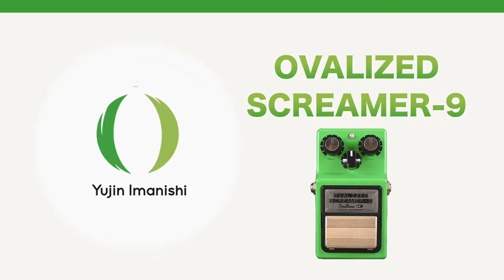使える用途が幅広い！OvaltoneがモディファイしたTUBE SCREAMER 金＆銀！！【エフェクターとの組み合わせ・アンプをブースト！】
あの有名なIbanezのチューブスクリーマーをOvaltoneがモディファイ。その名もOVALIZED SCREAMER-9 & 10！TSの良さを残しつつ、9はモダンなバッファーに変更し、更なるローゲイン設定も可能に。10は名機TS10のサウンドを再現し、ギタリストが求める中域のドライブ感を！Do As Infinityのギタリスト大渡亮さんをゲストに迎え、色々なシーンを想定してそのサウンドをチェックしています！

■Contents
00:00 冒頭
00:16 OP・企画説明
00:58 亮さんのTSとの思い出
01:42 ノーマルのTS9・FenderToneMaster
02:51 2機種の違い
03:27 OVALIZED SCREAMER-10
06:10 OVALIZED SCREAMER-9
08:59 どういうシーンで使う？
11:14 2台の組み合わせ
12:39 アンプをブースト（9）
14:03 アンプをブースト（10）
15:19 エンディング

■Ovaltone
※9は2023年3月発売予定、10は発売中

If you would like to purchase this product, please search for it on Reverb.com or contact OVALTONE using the information below.

懐かしのBOSS ME-8を最新環境でプロが弾くととんでもないサウンドになった！

■今西 勇仁（いまにし ゆうじん）
ギタリスト／サウンドエンジニア。エフェクターブランド Limetone Audio のサウンドデザイナー。
サンレコミックスダウンコンテスト2006に入賞し、その後多くのミュージシャンの楽曲のミックスを手がける。また、自身もギタリストとして、アーティストのサポート活動や、レコーディングに参加。並行してプロミュージシャン向けの機材の開発、モディファイを行う。
2017年に開催された、第4回エフェクタービルダーズ・コンテストでの優勝を機にLimetone Audioを設立。プレイヤー目線での商品開発、設計を行い、現在多くのプロの現場で使用されている。各種製品は全国の楽器店で販売中。
2020年よりYouTubeチャンネルをスタート。メーカーの枠にとらわれずに、エフェクターや機材の楽しみ方を皆さまにお伝えします。